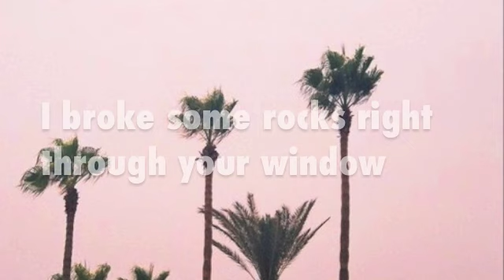ROCKS - IMAGINE DRAGONS (LYRICS)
Let the forest hear our sound!

Below are links to where I found the images! Please let me know if I need to change a source. I'm not making money here, just having fun pairing photos with good music.